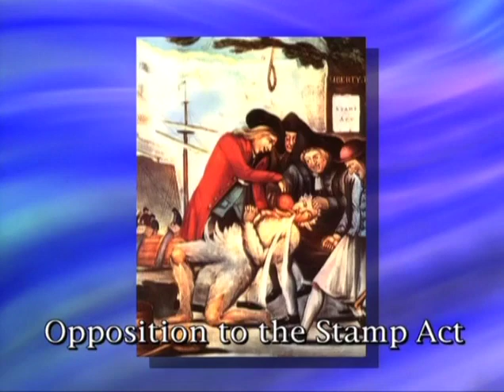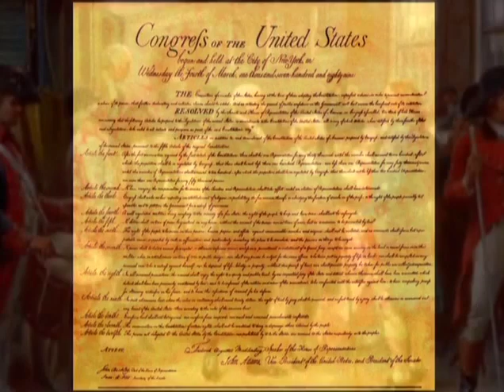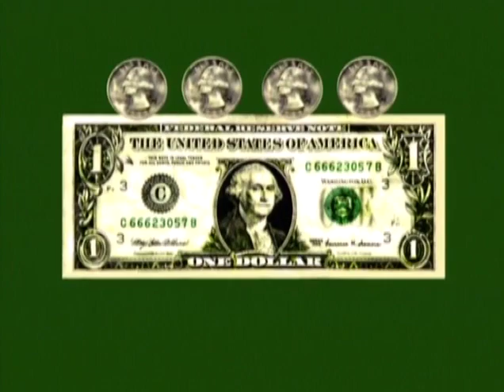Just the Facts: American Presidents: George Washington